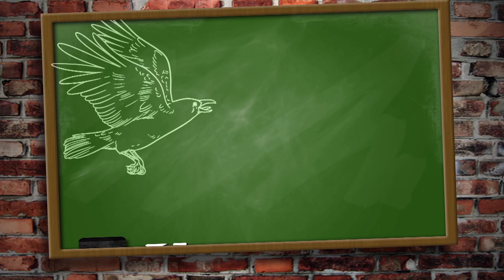Hunting Model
Crow is looking good as he shoots pheasants with Childerley Sporting in the English Home Counties. The reason? He is modelling the new range of shooting clothing from Jack Pyke. Look out for the catalogue soon.